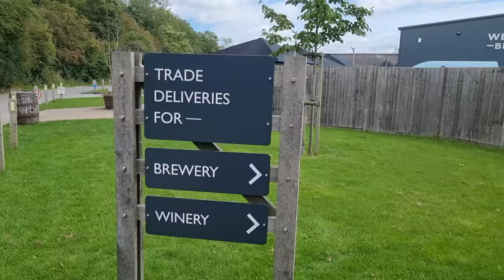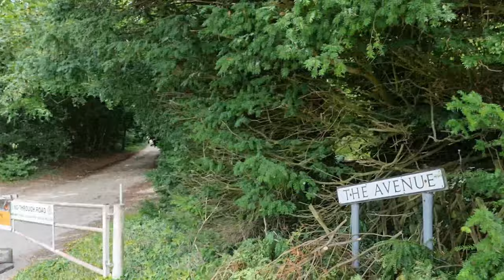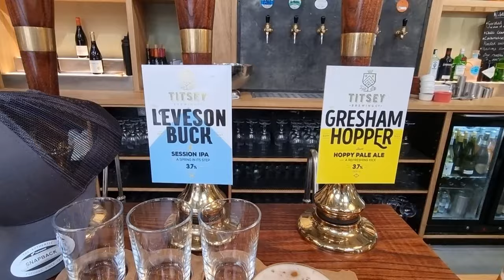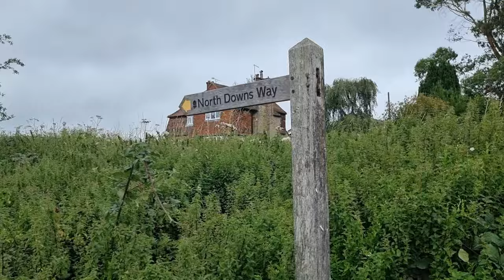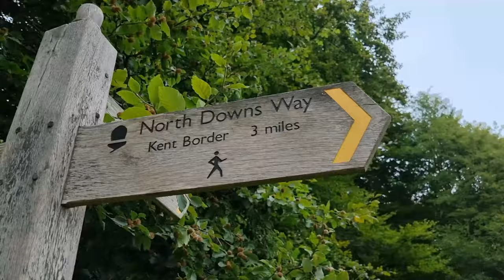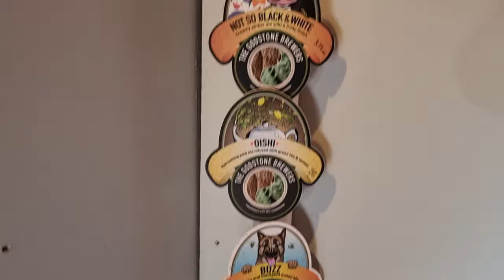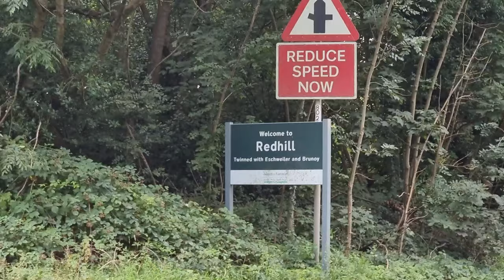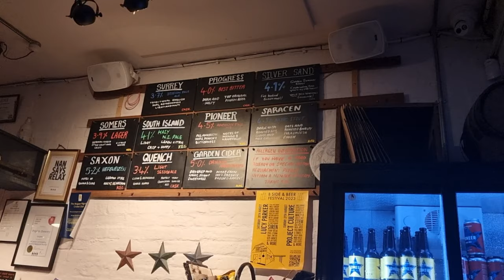Brewery Adventure & Scenic Hike: Exploring North Downs Trail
Join me as I embark on a 15-mile walk around the North Downs. But this won't be just any hike as I combine my love for exploration with my passion beer, as I make pit stops at four fantastic breweries along the way!

🍻 Brewery 1: Westerham Brewery 🍻
The journey begins at Westerham's Taproom where I provide a brief overview of the brewery and show off their taproom.

🚶‍♂️ The Trail: North Downs Way🚶‍♀️
I leave behind Westerham and make my way up onto the North Downs Way and onto Brewery 2

🍻 Brewery 2: Titsey Brewery 🍻
I arrive at Titsey Brewery which being situated at the top of the hill has amazing views southwards from the North Downs. I sample some of their beers and show you their combined taproom/brewery.

🚶‍♂️ Panoramic Views: North Downs Way🚶‍♀️
Back onto the North Downs Way and this time over open fields which provides sweeping landscape views.

🍻 Brewery 3: Godstone Brewers🍻
Time to relax at Godstone brewery and take in the rustic ambiance.

🚶‍♂️ The Final Leg🚶‍♀️
I set off along the main roads passing many pubs in the villages and towns I pass through. As I near my final brewery the sun begins to set.

🍻 Brewery 4: Pilgrim Brewery🍻
A well earned beer or two to round off the long day, and some rest.